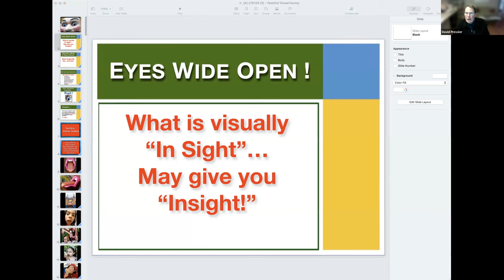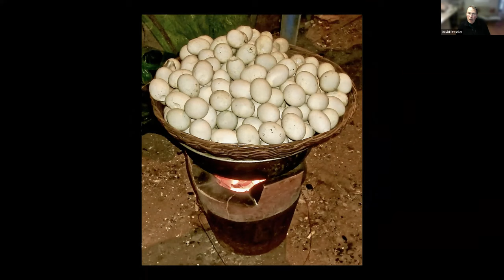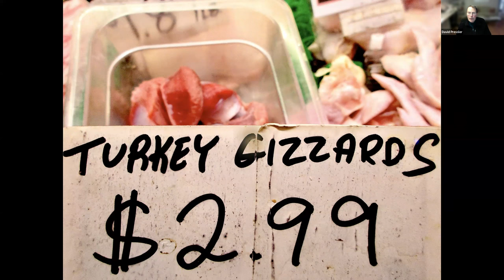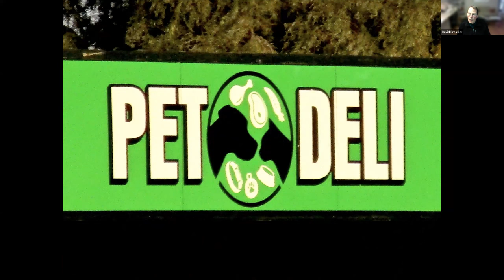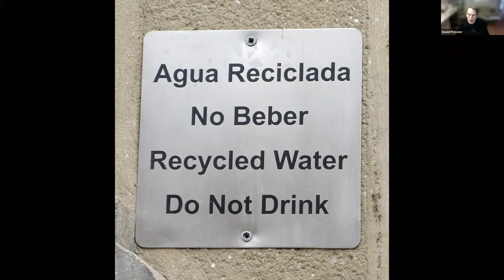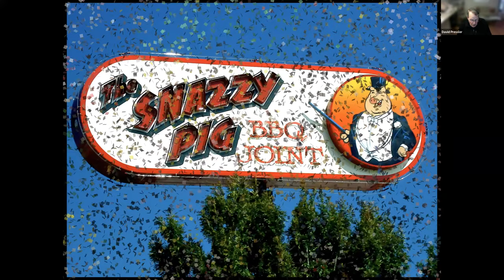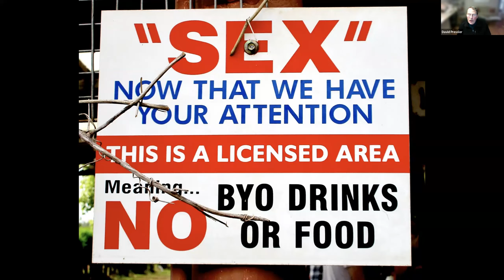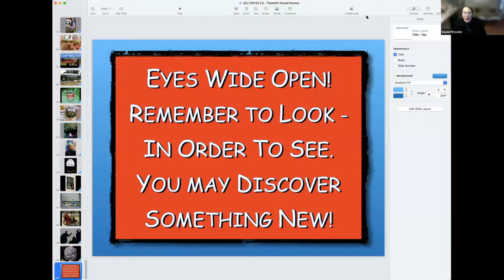GMT20220114 183431 Recording 2560x1440